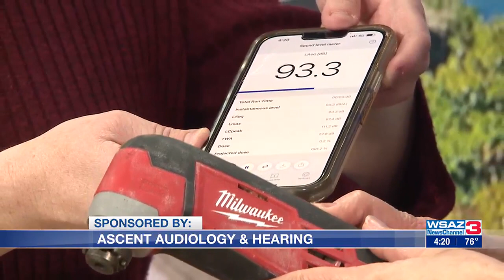Protecting your hearing while doing yardwork